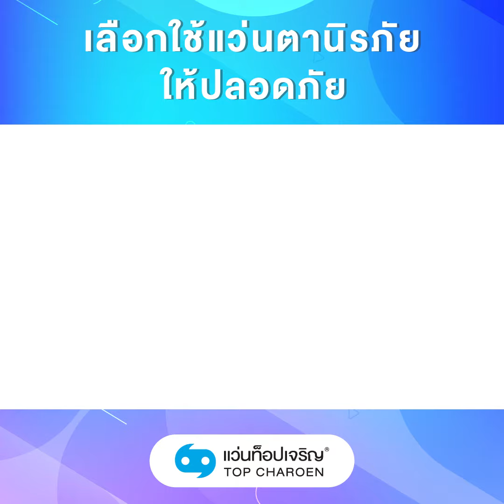Morning Tips : เลือกใช้แว่นตานิรภัยให้ปลอดภัย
แว่นตานิรภัยหรือแว่นตาเซฟตี้ เหมาะสำหรับอาชีพที่มีความเสี่ยง เช่น งานช่างฝีมือ ซึ่งมีโอกาสที่เกิดอุบัติเหตุเศษวัตถุจะกระเด็นเข้าตา ดังนั้นต้องเลือกเลนส์ที่ทำมาจากวัสดุเอ็มอาร์-8 หรือโพลีคาร์บอเนตที่มีเนื้อวัสดุเหนียวสามารถกันกระแทกได้ดี สำหรับข้อควรคำนึงในการเลือกแว่นตานิรภัยนั้นมีอะไรบ้าง ไปดูในคลิปกันค่ะ